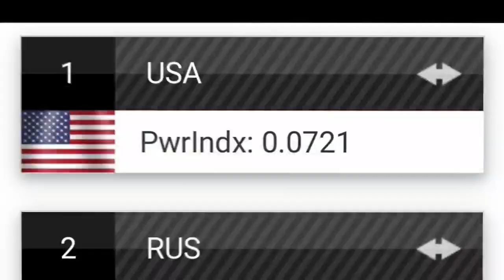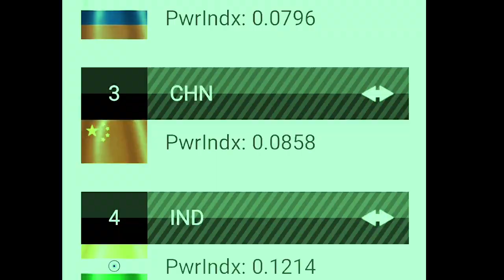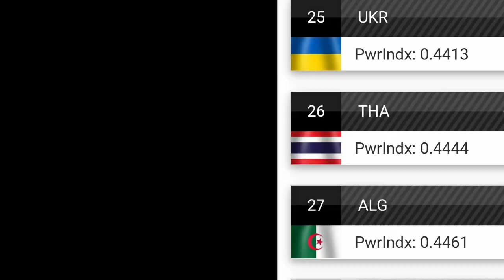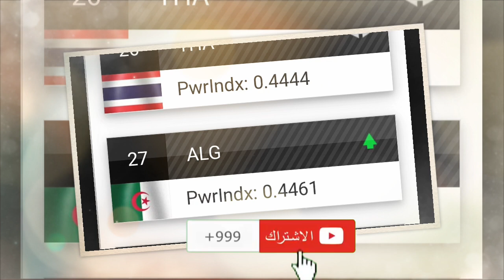La Force Militaire de l’Algérie Surclasse ses Voisins au Maghreb en 2021 !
Le site Web militaire, Global Firepower a publié le nouveau classement des forces militaires pour 2021 concernant 138 pays, et en utilisant plus de 50 facteurs différents pour déterminer l'indice de puissance militaire d’une nation donnée.
Ce classement, repose non seulement sur le nombre total d’armes disponibles dans un pays, mais également sur les facteurs géographiques et démographiques, la flexibilité logistique, les ressources naturelles et l’industrie locale, tout en se concentrant sur la diversité des armes, à même de pouvoir évaluer la puissance de feu globale disponible au sein de chaque pays.